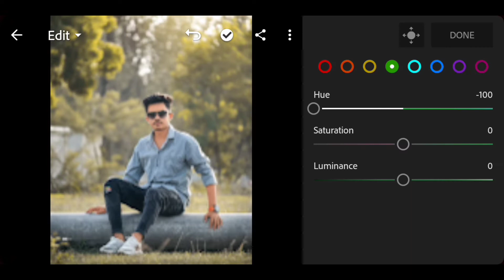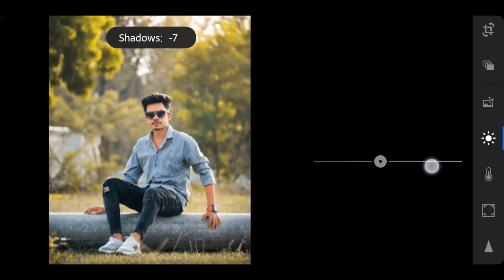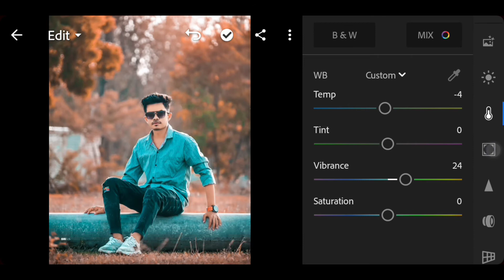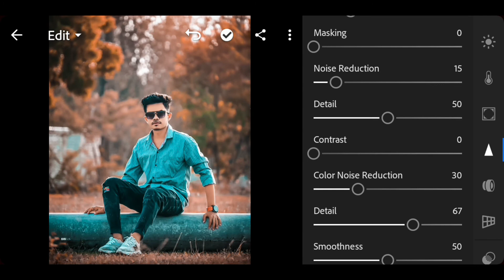Lightroom New Moody Orange Photo Editing || How to Add Moody Orange Tone in Photo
Hello Guyz🤘

Whatsup Everyone??

So Today i'm Back with Another Video🎬

About Myself:My Name is "Mahfuz Tomal" i'm from Bangladesh🇧🇩 and I'm a Photo Editor,i like to edit photos.this is my second Channel i have another Channel Called "Tomal Editz".my dream is to be a successful  Youtuber😇So gyz plz support my channel and don’t forget to Subscribe❤

Bye Bye🖐